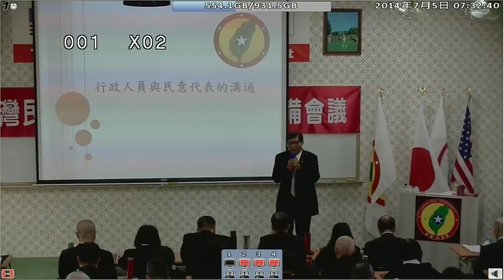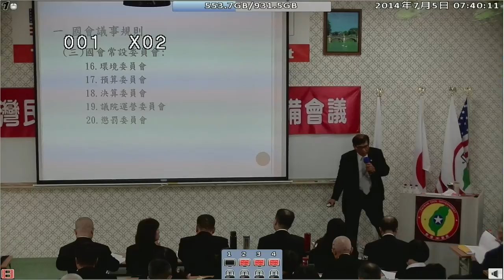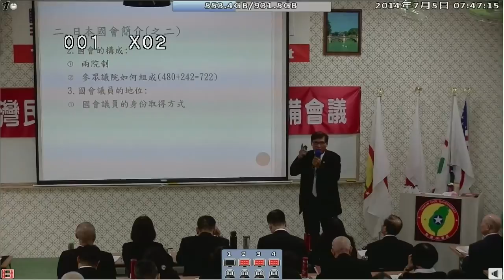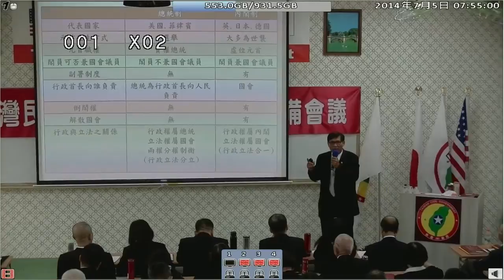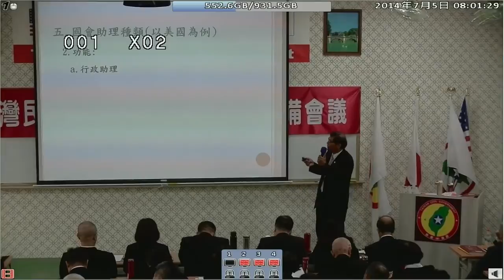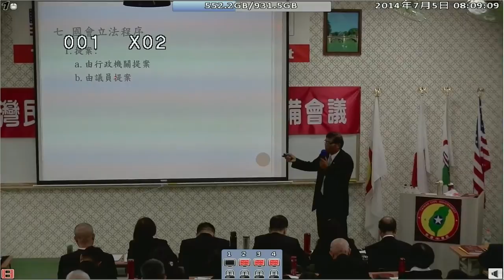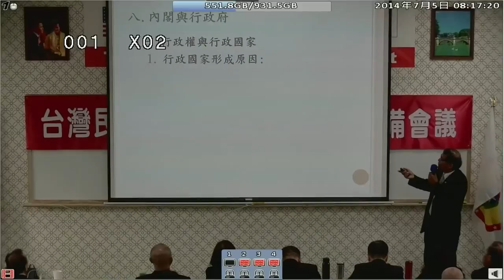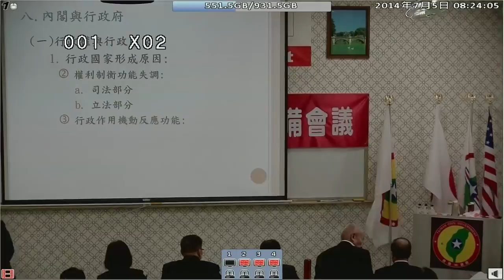140705-2a-行政人員與民意代表的溝通-潘良華-台灣(民)政府140704閣員郡守準備會議